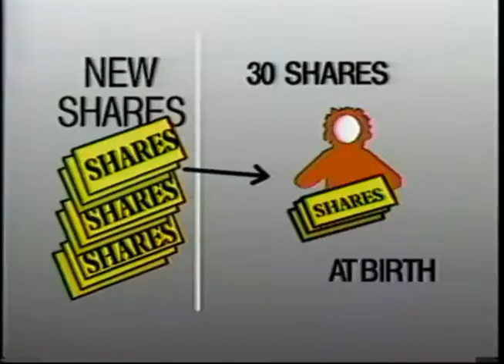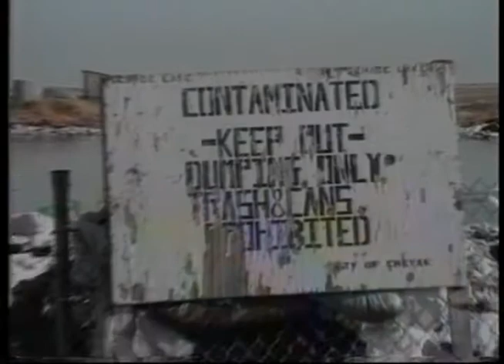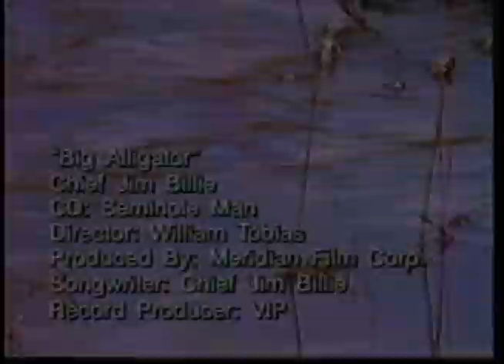Heartbeat Alaska: Episode 318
Heartbeat Alaska: Episode 318 aired on February 23, 1997, and featured Gary Fife, Georgiana Lincoln, Ramona Barnes, Gail Phillips, and Reggie Joule.

Table of contents:
+ Legislation on Indian Country Designation
+ Profile of St. Michael
+ Music video: "Big Alligator," Chief Jim Billie
+ Music video: Darling, Don't Cry," Buffy Sainte-Marie